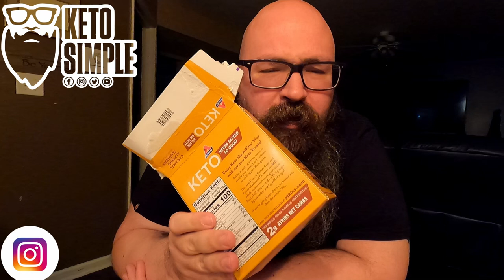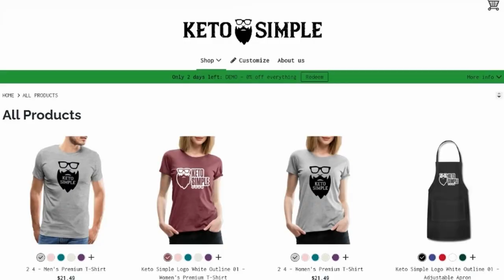Atkins Keto Caramel Almond Clusters - Are they really Keto Friendly?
Atkins Keto Caramel Almond Clusters

Products & Services used in or to make this Video!

Dash DMW001RD Machine for Individual Mini waffle maker, 4 inch

Amazon Basics Multi-Speed Immersion Hand Blender with Attachments - Black

Amazon Basics Silicone, Non-Stick, Food Safe Baking Mat, Macaron - Pack of 2

Media Mod (HERO9 Black) - Official GoPro Accessory (ADFMD-001)

Audible Premium Plus Annual Membership